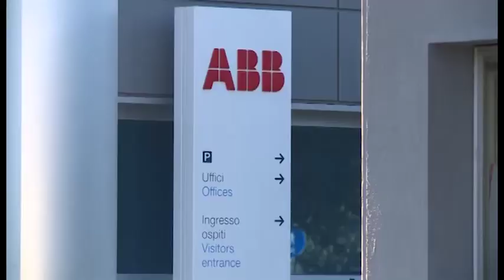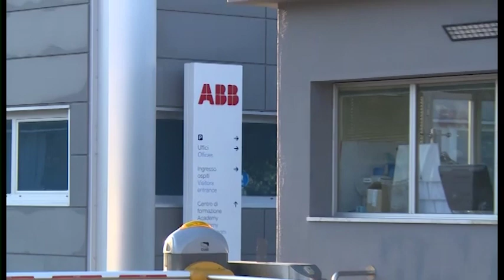Abb, la Regione contatterà i vertici delle aziende. Chiesto anche intervento del Mise